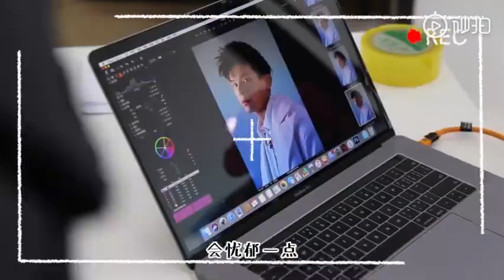姚弛Zeawo 王喆Ako VLOG上線 兩位帥哥型男的拍攝一日 야오치 yaochi ヤオチ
K-MEDIA全新娛樂
本期《明星見面日》姚弛 王喆VLOG上線啦！看姚弛Zeawo 挑戰辛辣提問，王喆Ako啊 解答粉絲疑惑~兩位帥哥型男的拍攝一日，互動神馬的就等你戳視頻來欣賞啦！